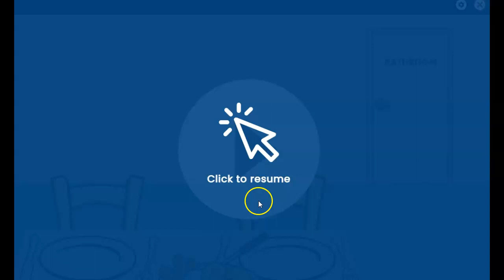Eww, Food Hygiene, Help Kidz Learn